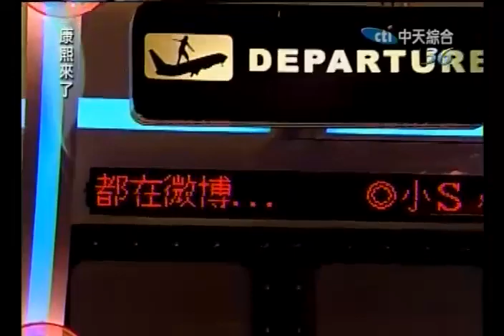康熙來了 20110210 清晰版 康熙網路美食大特蒐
全集